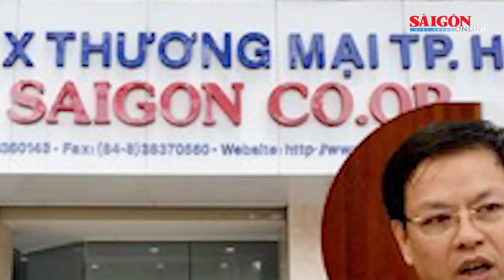Đột kích nhiều quán bia club ở phố đi bộ Bùi Viện I Tin nóng 12H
Tin nóng buổi trưa của SGGPO ngày 9-4 có các thông tin: Đề nghị truy tố ông Diệp Dũng trong sai phạm ở Saigon Co.op; Thêm 2 người đuối nước trên lòng hồ Trị An; Đột kích nhiều quán bia club ở phố đi bộ Bùi Viện…